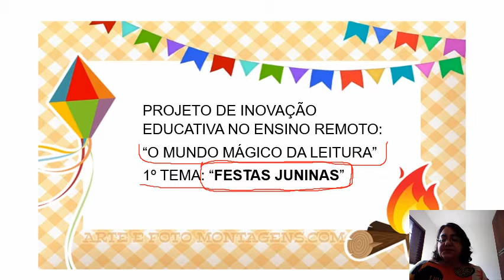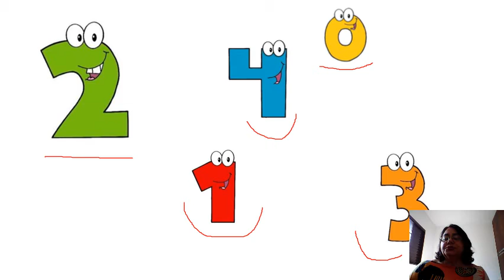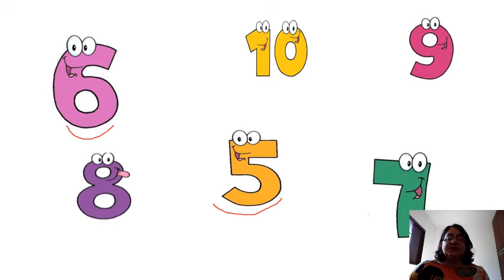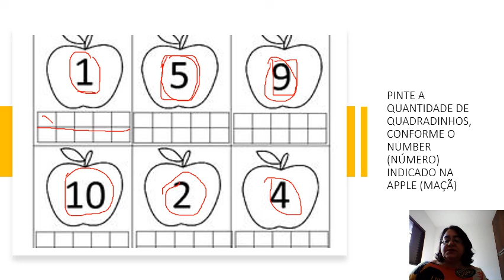2º Ano - Professora Ana Maria - Inglês - Semana do dia 13 a 17 de julho de 2020.